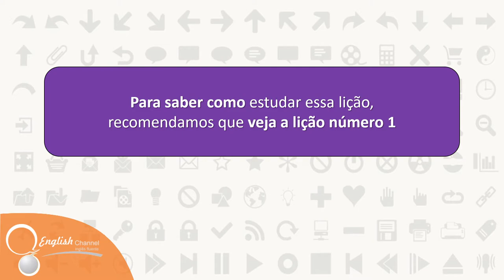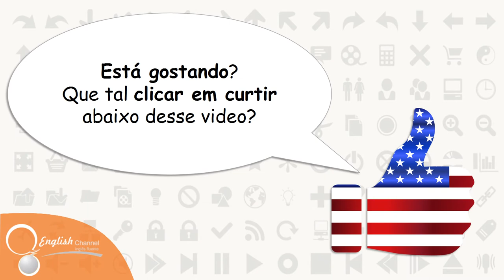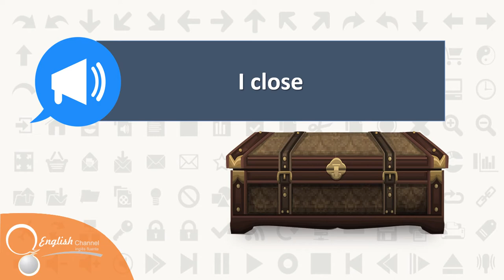● Aprender Inglês Em 30 aulas Aula #19 | English Channel ✔